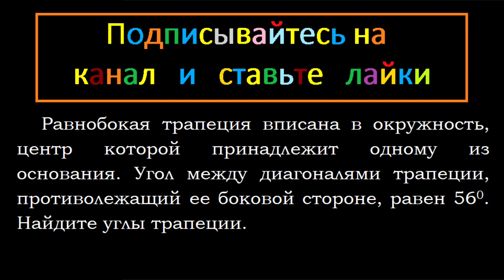Геометрия Равнобокая трапеция вписана в окружность, центр которой принадлежит одному из основания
Геометрия Равнобокая трапеция вписана в окружность, центр которой принадлежит одному из основания. Угол между диагоналями трапеции, противолежащий ее боковой стороне, равен 56. Найдите углы трапеции.

ОПИСАННАЯ И ВПИСАННАЯ ОКРУЖНОСТИ ЧЕТЫРЕХ УГОЛЬНИКА